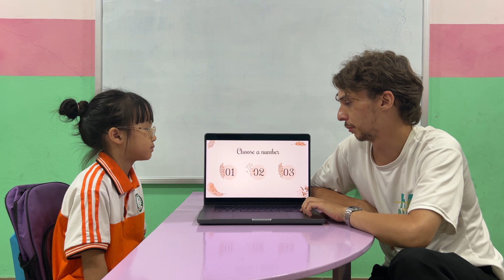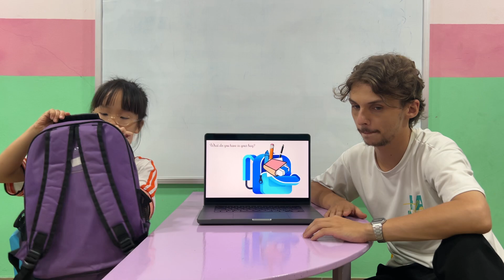Mina - Starters 1D - Speaking test OW1 U123